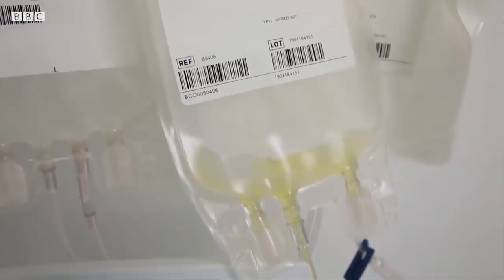Коронавирус енголмаган одам: Мен қандай юқтирдим ва қандай соғайдим? - BBC Uzbek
bbcuzbek Аминуллоҳ Хонкелди 2007 йилда Анқарада тиббиёт ўқишни бошлайди. Шундан бери Туркияда бўлган асли афғонистонлик ўзбек Аминуллоҳ бошқа минглаб турклар каби коронавирусни юқтириб олди. Аммо шифо топди. У ўзида касаллик қандай кечгани ҳақида ҳикоя қилади. BBC News O'zbek - BBC News O'zbek tilida, onlayn, TV va ijtimoiy tarmoqlarda